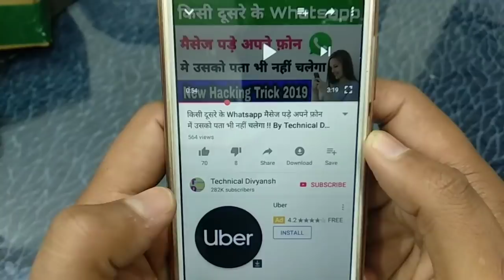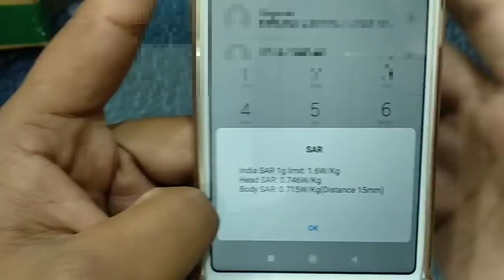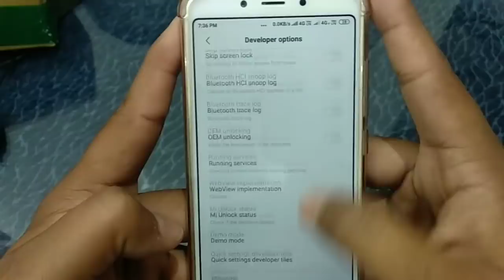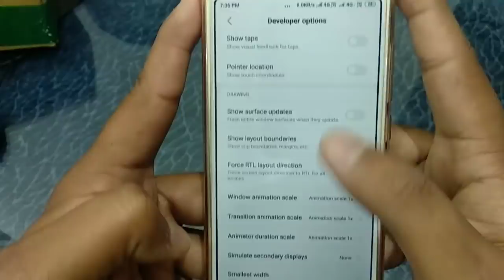2 Amazing Mobile Phone Trick In 2019 || By Technical Divyansh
2 Amazing Mobile Phone Trick In 2019 || By Technical Divyansh